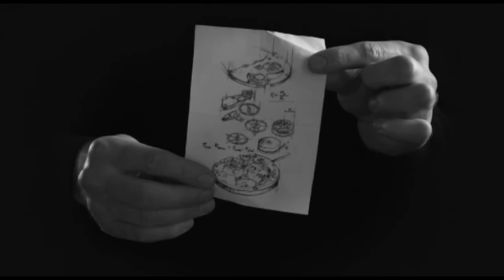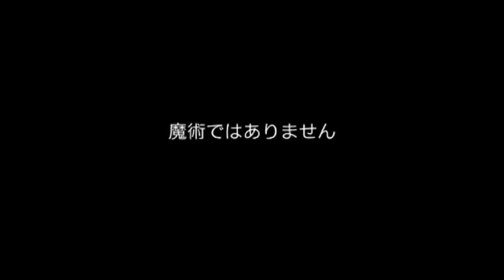RICHARD LANGE "Pour le Mérite" (japanese version)